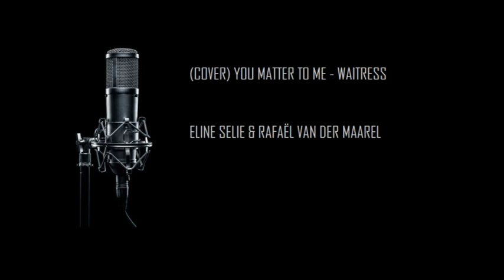You matter to me - Waitress (COVER) - Eline Selie & Rafael van der Maarel